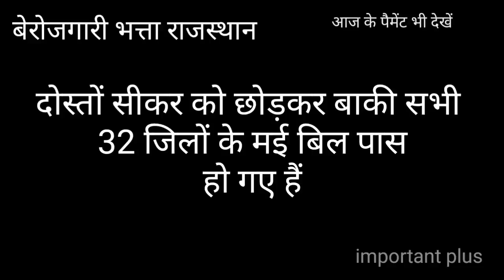💥 3 अगस्त बेरोजगारी भत्ता अपडेट । may bill and payment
3 अगस्त बेरोजगारी भत्ता अपडेट । may bill and payment